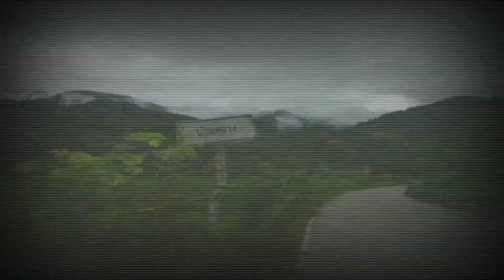ผักอีทก ผักป่าเริ่มหายากหลายคนคิดว่าเป็นเพียงวัชพืช..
ผักอีทก หรือกระทกรก หรือต้นน้ำใจไคร่ ยอดอ่อนทานได้มีรสหวานฝาดนิดๆ